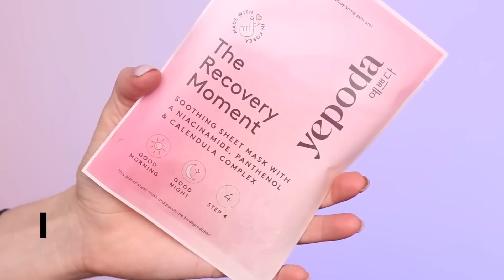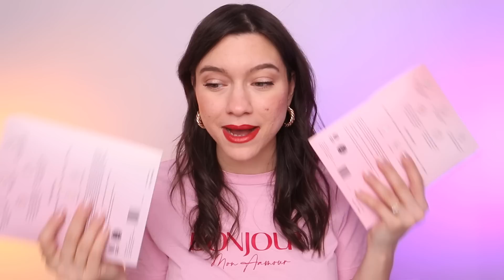PRODOTTI LOW COST PAZZESCHI 😍 - TOP PRODOTTI LOW COST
Oggi parliamo di prodotti Low cost pazzeschi!!

ILMONDODIFRANCI per il 30% di sconto su tutto il sito Yepoda